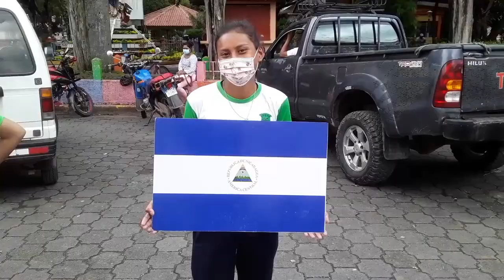F RECORRIDO DE LA ANTORCHA